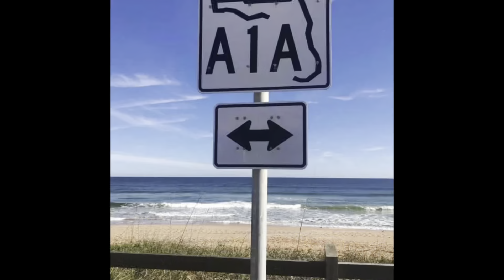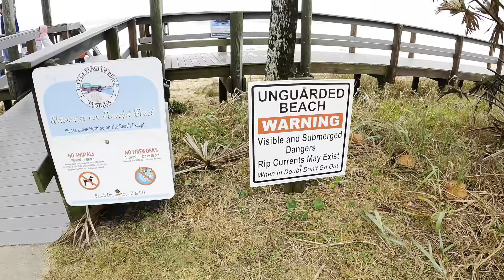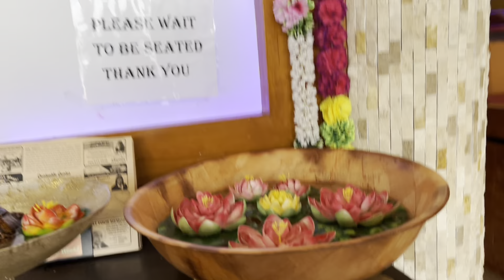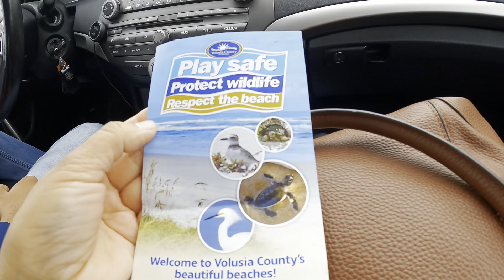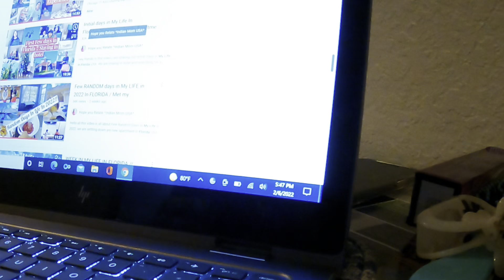VLOG : A Road Trip day in Life of Indian Family living Abroad~Daytona Beach~RouteA1A~Flagler beach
Hello friends in this video I am sharing A Day in my Life ( DIML) my Recent Beautiful and Relaxing Road Trip Vlog in Florida , USA . I am an Indian mom living abroad and through this video you can also 🛣Come With Me on A Relaxing ROAD TRIP along ATLANTIC OCEAN~Indian Mom Living abroadFloridaVlog

We have started our journey from our house and then we Headed to the Oldest city of America “St Augustine “ and then we headed through the route A1A and visited Flagler beach and Daytona beach in Florida

Route A1A
Daytona Beach
Flagler beach
Road trip in America
Day in my life ( DIML)
Costal Highways of America
Life in Florida
Florida vlogs